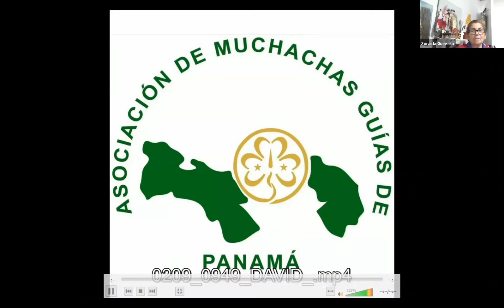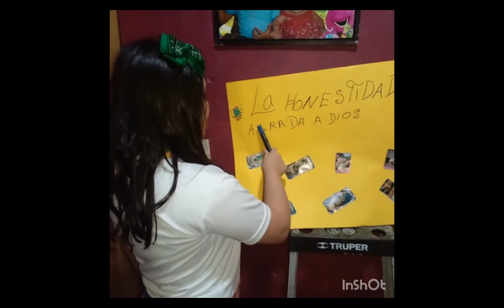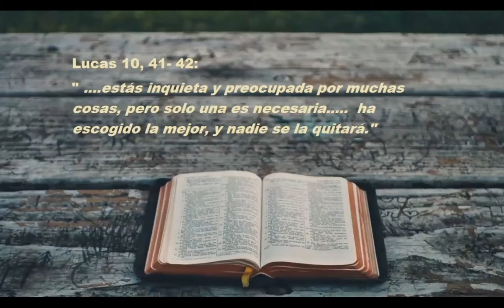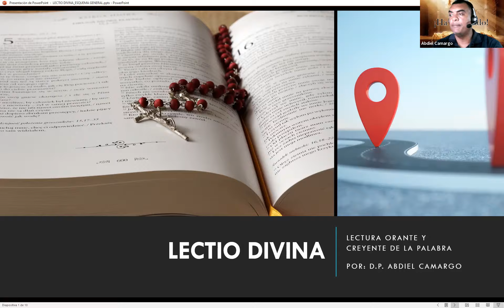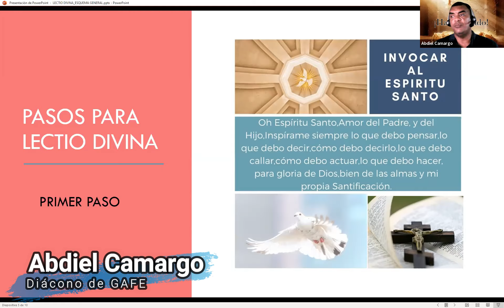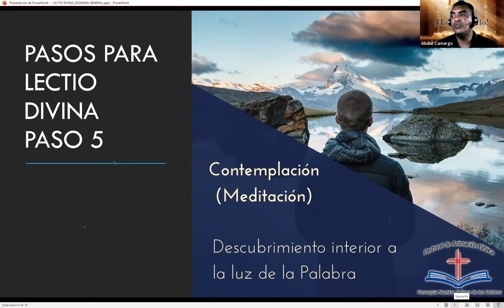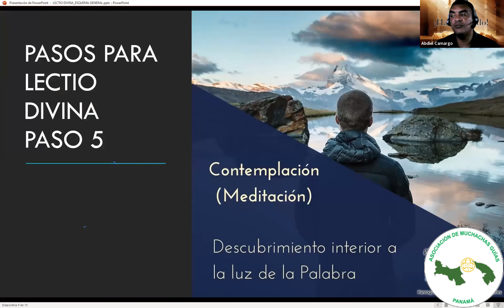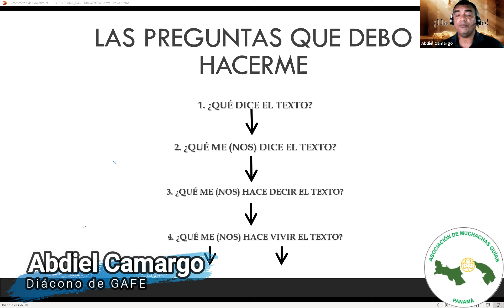GAFE3, Tercera Sesión: Lectio Divina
Tercera  sesión de GAFE, bajo el título de Lectio Divina, nos enseña cómo debemos leer la Biblia.  Las patrullas mostraron su segunda entrega de los trabajos sobre el tema anterior.